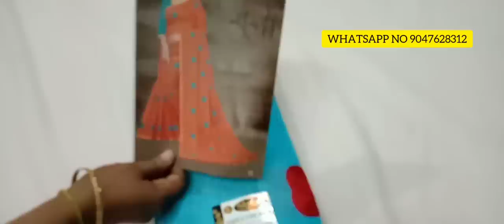(07.01.2020) MIXED COLLECTION ONLY SINGLE PIECE COLLECTION IN